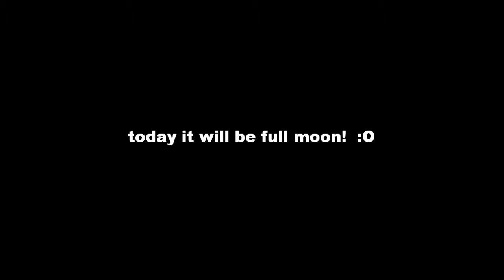Full moon(vlog 913)